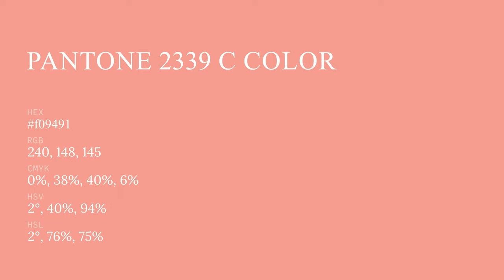color f09491 hex color - Red color - Cool color f09491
What color is ? f09491 hex color - Red color - Cool color f09491

Hex f09491 Color Code is also known as color.

Hex f09491 Color code in CMYK color (process color) code model is generated after subtraction of 0% cyan, 38% magenta, 39% yellow and 5% black.